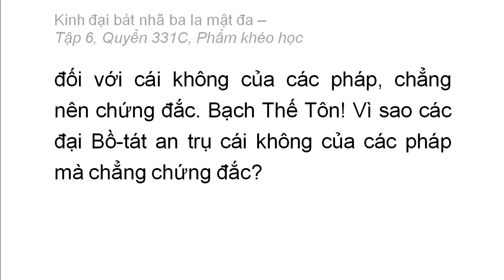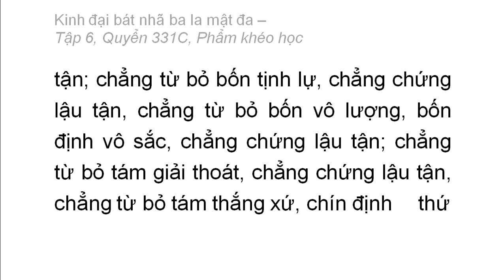Quyển 331C: Kinh đại bát nhã ba la mật đa - Phẩm khéo học (rất hay) (331/600) (3)